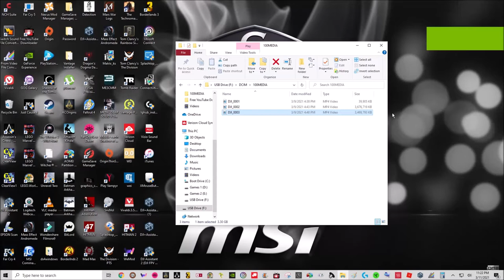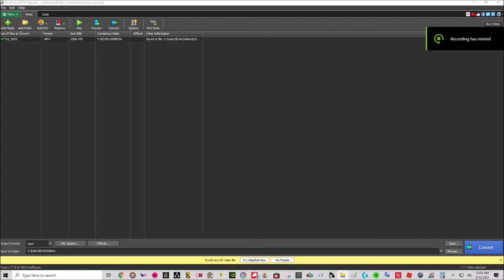DJI FPV choppy footage? Change your codec/compressor to H264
I tried everything I read online and finally found that my PC (although very powerful) did not like the H265 compressor codec. This is a 1080p video just to show the before and after. It's the same issue in 4K. Also make sure to use the 180 rule. If you record at 30 FPS, make sure your shutter speed is 1/60. Basically double the FPS in the denominator in the speed fraction. 30 FPS needs 1/60. 50 FPS needs 1/100. etc etc etc